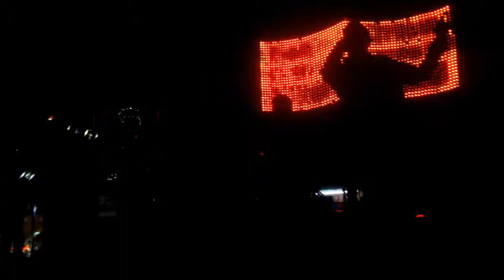Banda La Sinaloense 100 Por 1 En Santa Cruz Meyehualco.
(EN HONOR AL SÑ. DE LA SANTA CRUZ 04-05-15)